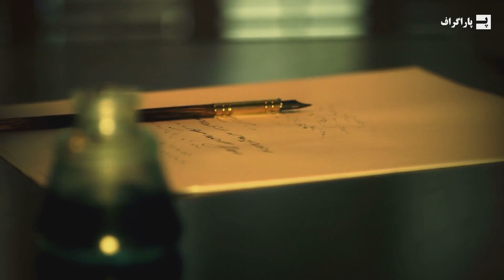تاکتیک های نظامی دیوانه وار در تاریخ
در این ویدئو به 11 ترفند عجیب تاریخی که در تاکتیک های نظامی استفاده شده می پردازیم.
از نبرد گربه ها با دشمن، تا مبارزه انگلیسی ها با چکش در برابر زیردریایی ها

ترفندهایی از نبرد تیمور، هارولد سوم، کمبوجیه دوم، دوران جنگ گالیک و خیلی چیزهای دیگه